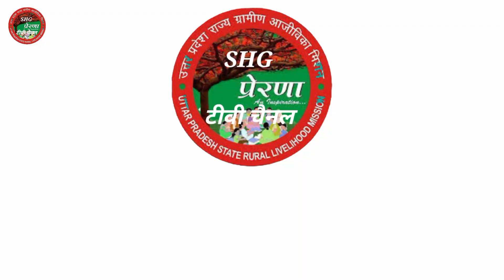महिला मेट की सैलरी | mahila met ki salary kitni hoti hai.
Your queries.
महिला मेट का काम क्या होता है?
नरेगा में मेट की मजदूरी कितनी है?
महिला मेट की योग्यता

नरेगा मेट की सैलरी कितनी है,
नरेगा मेट की सैलरी कैसे देखें,
नरेगा मेट की सैलरी उत्तर प्रदेश,
मनरेगा मेट,
मनरेगा मेट की सैलरी कितनी है,
नरेगा मेट की सैलरी कितनी होती हैं,
मनरेगा मेट की सैलरी कितनी होती है,
महिला मेट,
SHG प्रेरणा टीवी चैनल,
mahila mate,
up mahila mate salary,
mahila met,
nrega met ki salary,
nrega mate ki salary kitni hoti hai,
mahila met ki salary kitni hoti hai,
met ki salary,
mahila mate ki salary,
salary of nrega met
mahila mete ki salary ke bare mein jankari,